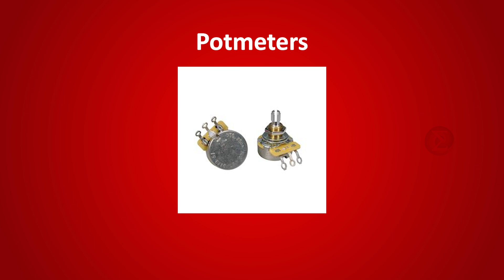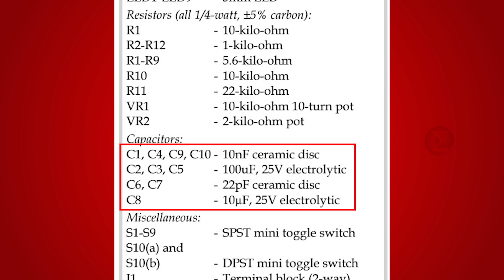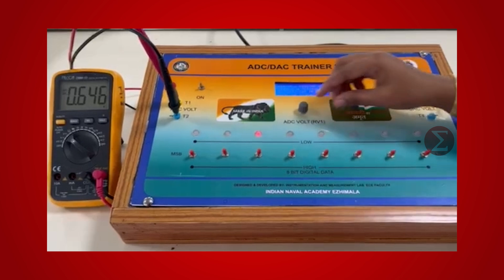ADC And DAC Trainer (Hindi) - DIY PROJECT - Electronics For You